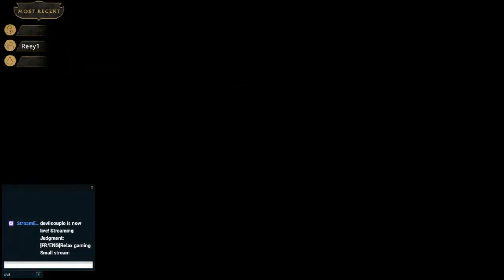Judgment Ps5 Gameplay Part 1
Judgment Ps5 , tried to edit and reduce the gameplay time a little but seem it was a fail x)